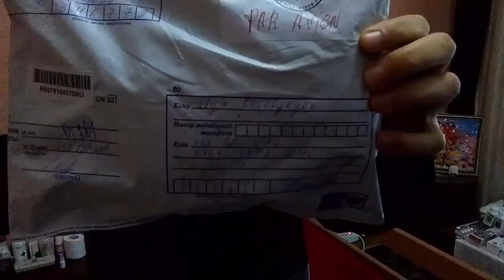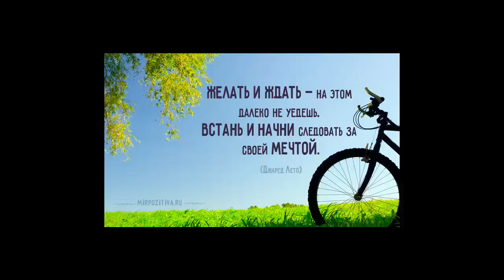Новый Смартфон! От лидеров нашей команды, успешно прибыл в Италию!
А тем временем уже стартовал новый розыгрыш! Подробности в группе